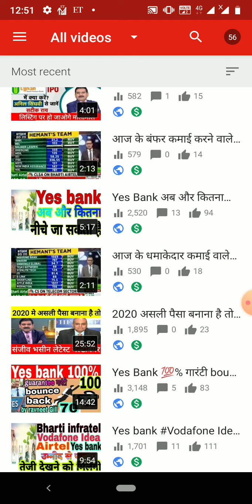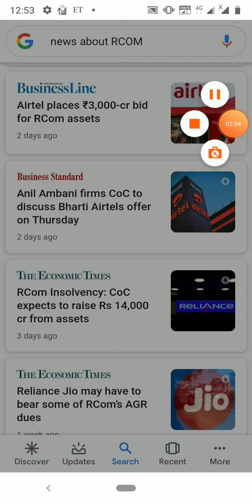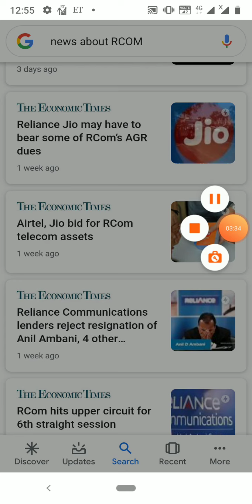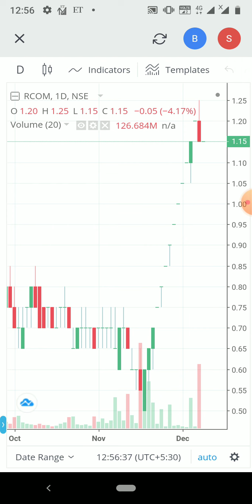अनिल अंबानी के लिए खुशखबरी पर आपके लिए मुसीबत Reliance communication